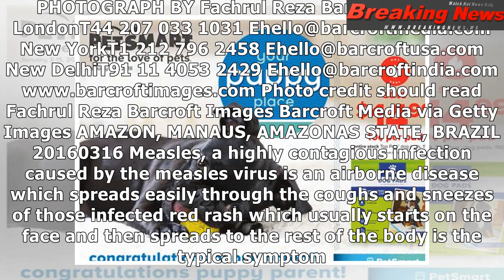Travelers may have been exposed to measles at o’hare last week, officials say